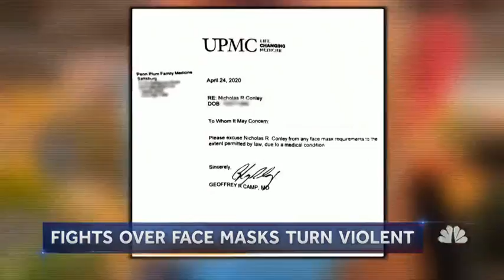Coronavirus Growing conflicts over masks across the U S